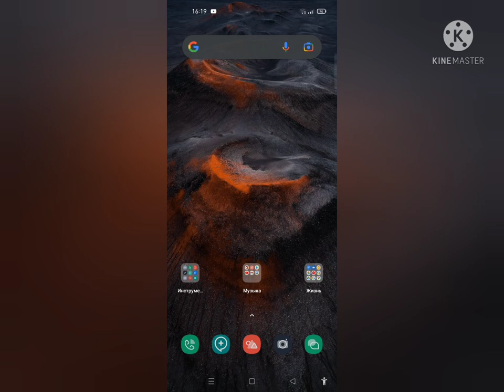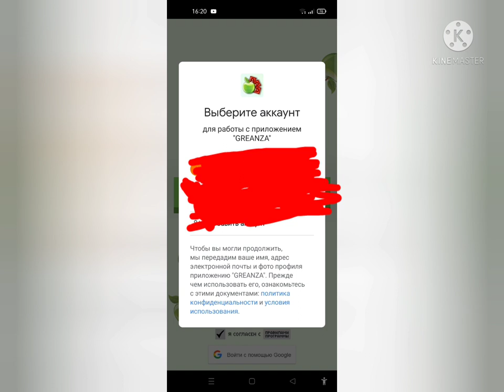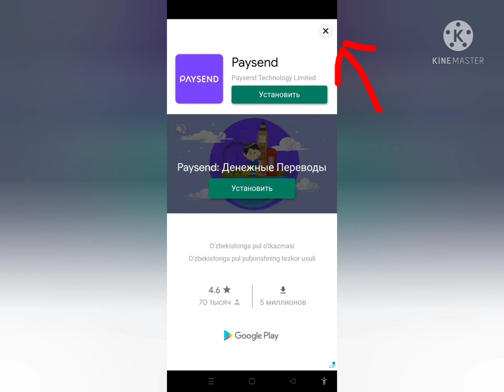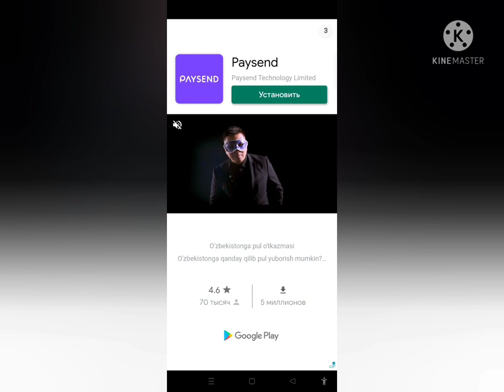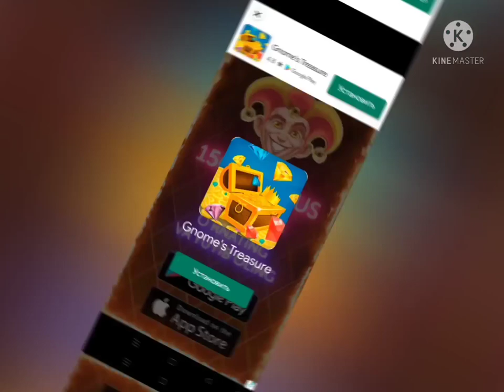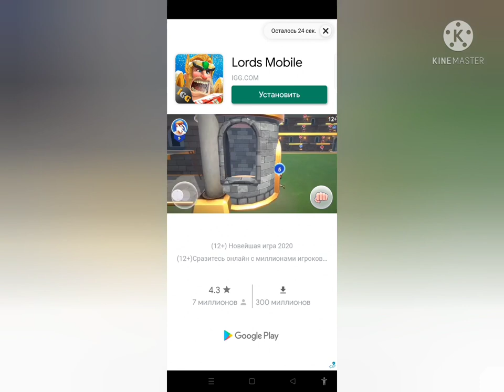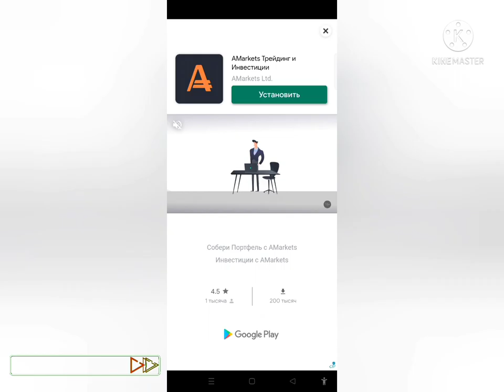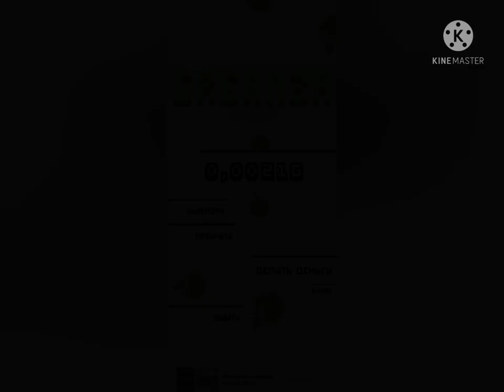Internetda pul ishlash sarmoyasiz pul ishlashning yangicha usuli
Assalomu aleykum aziz kuzatuvchilar! Bugun internetda pul ishlash sarmoyasiz pul ishlashning yangicha usuli bilan tanishamiz
Agar videomiz yoqqan bo'lsa obuna bo'lishni unutmang 🤝